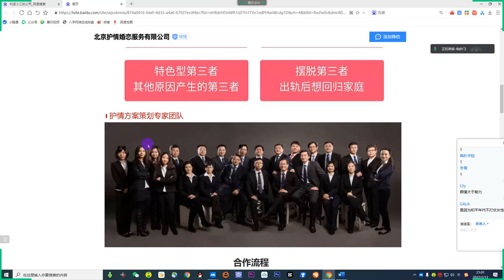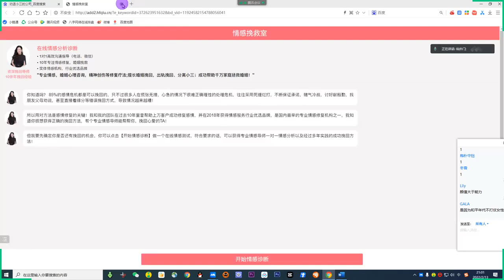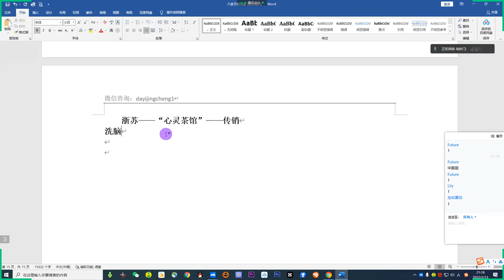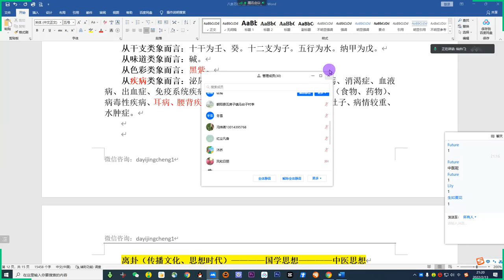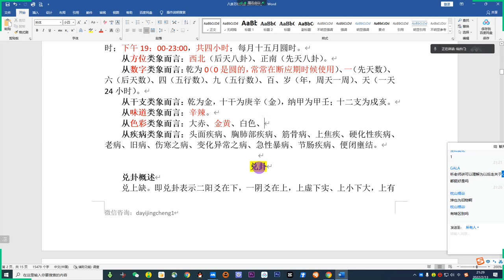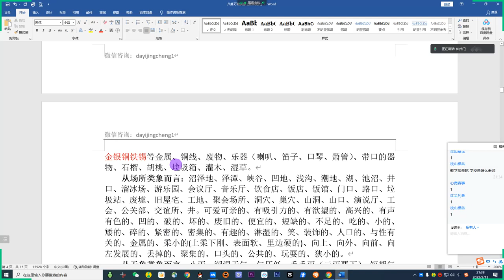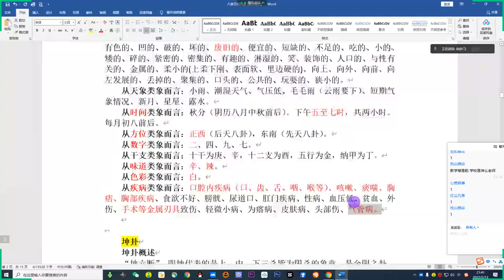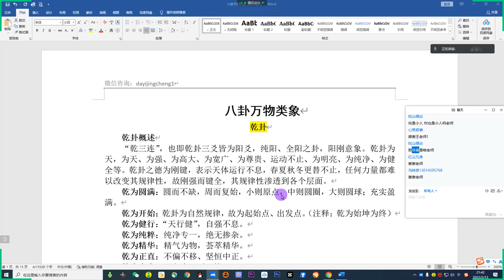直播讲解（基础部分）02